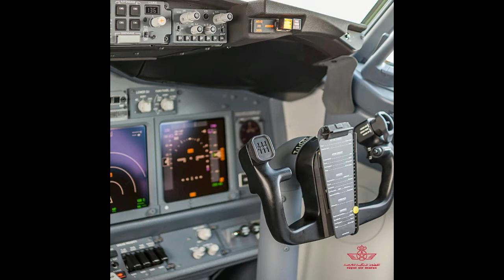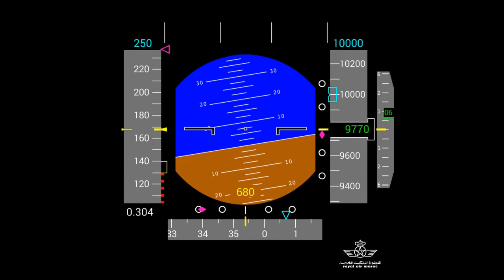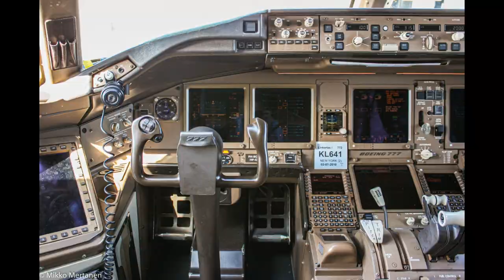Boeing Royal air Maroc 2021 عشاق طائرات مغربية بوينغ صور جديدة لن تراه من قبل